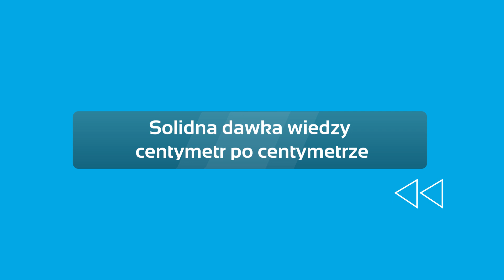JAK ZMIENIĆ DEKOLT W FORMIE Z RĘKAWEM RAGLANOWYM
Zobacz video w którym pokazujemy jak pogłębić lub spłycić dekolt w formie z rękawem raglanowym.

Solidna dawka wiedzy krawieckiej, triki ułatwiające szycie.

SZYCIOWE WIADOMOŚCI w każdy poniedziałek